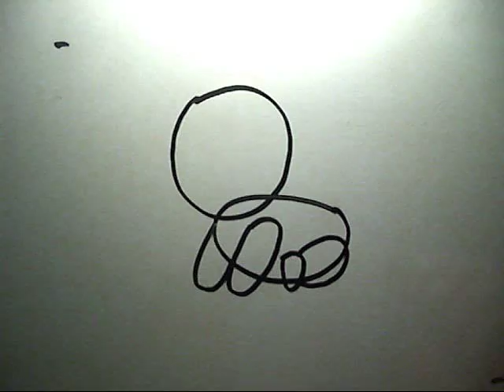Cara Menggambar Anak Anjing Dalmatian (How to Draw a cute Dalmatian Puppy)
How to draw a Dalmatian Puppy
Cara menggambar anak anjing Dalmatian

Hei, leave a message if you want me to draw something. I love drawing.

Teman-teman ingin kami menggambar sesuatu? Tinggalin aja pesan atau komentar. Ntar kita menggambar bersama-sama.